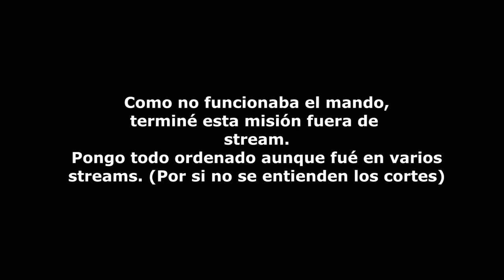🔥 "El Angel De la Barriada" Sector 5 Encargos🔥🕹️FINAL FANTASY VII REMAKE🕹️🔴Ep.25🔴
Agradecimientos especiales a los miembros del canal: Cundalf [Aliado Vendettavic] Mysterious y ROYALE XTREM !!!

Todo el que ha seguido un poco el canal desde sus inicios, o me conoce un poco personalmente, sabe lo mucho que me gusta esta saga y esta entrega en concreto. Espero que disfrutéis conmigo de esta aventura la cual me ha acompañado
durante casi toda mi vida.